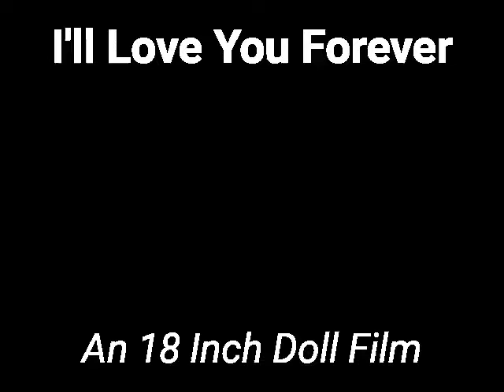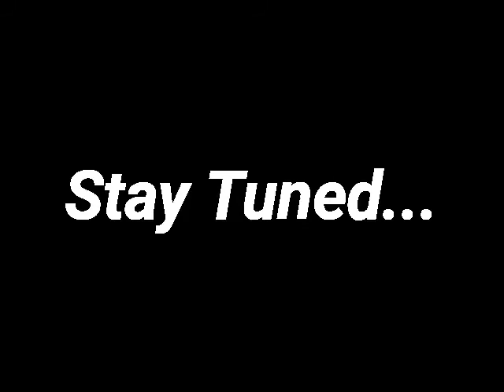I'll Love You Forever: An 18 Inch Doll Film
It is the night before Kristy's new sister is due to arrive and Kristy is still afraid that she won't be loved by her mother. Especially when Kristy has a nightmare about her worst fear coming true. So, Kristy's mother comforts Kristy by singing her a song that she's written just for her and Kristy is finally convinced that there will always be enough of her mother's love to go around.

Quick Note: please watch the following videos before watching this one so that you don't get confused:

"The Announcement"
"A Worried Sister-To-Be"

-Melissa Slutter